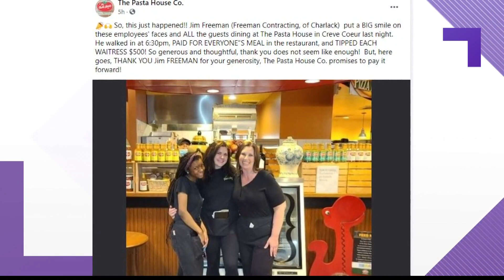Big tipper picks up entire tab at St. Louis area restaurant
A man paid for everyone's meals and tipped each server $500 at the Pasta House in Creve Coeur.